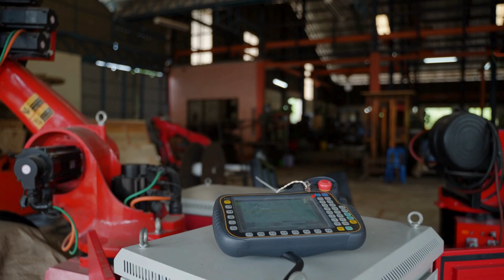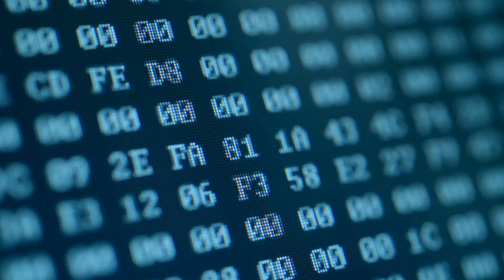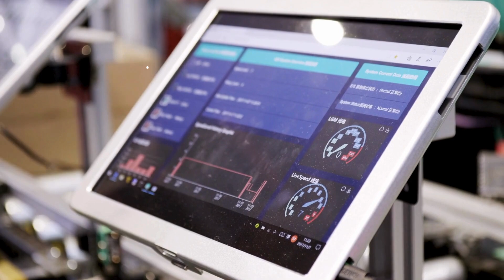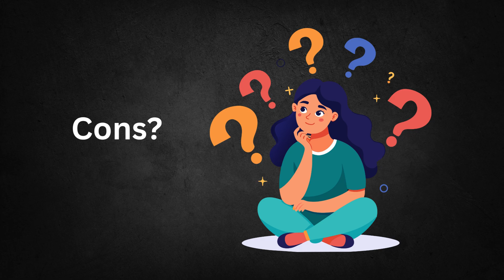The Rise of dark factories | Automation’s Bold Leap in Manufacturing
Welcome to Daily Logistics! In today’s episode, we explore the rise of dark factories — fully automated manufacturing plants where lights stay off and machines never sleep. Learn how robotics, AI, and smart logistics are transforming the global production landscape, eliminating human labor, and reshaping supply chains. From Fanuc’s robot-built robots to Philips’ nine-man razor empire, we dive deep into real-world examples and uncover what this means for the future of jobs, cost, and efficiency.

Whether you’re in logistics, manufacturing, or tech, this video is your front-row seat to Industry 4.0 in action.